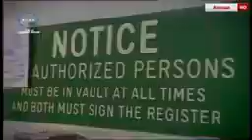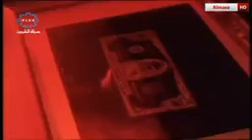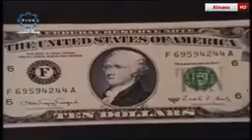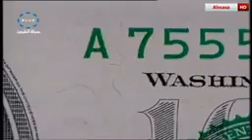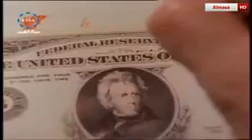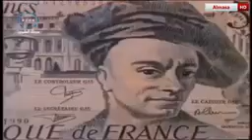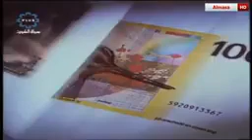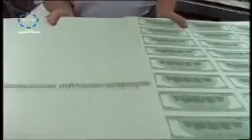كيفية طباعة الدولار الامريكي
المازني للأفلام الوثائقيه